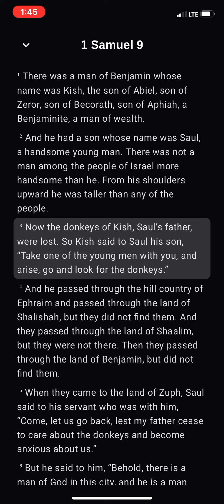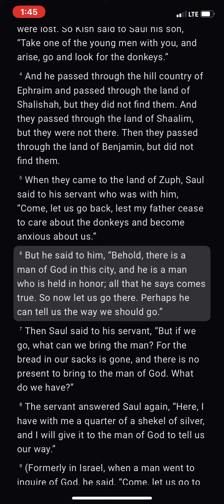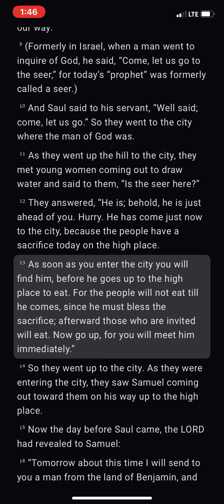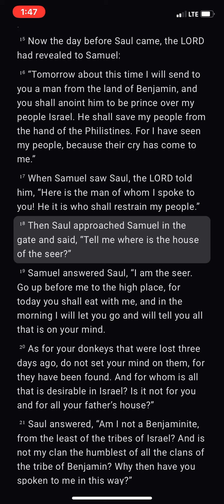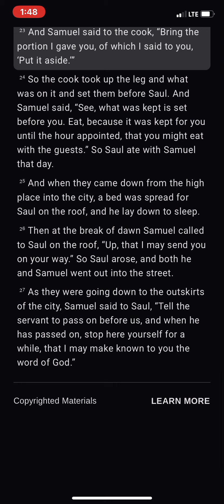1 Samuel 9